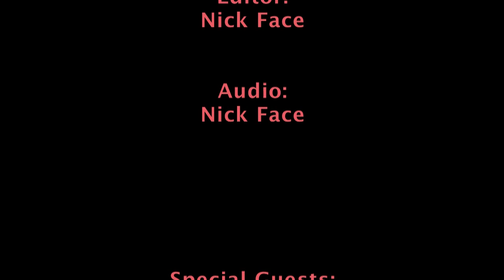Face The Facts With Nick Face - Episode 31 (12/7/16)